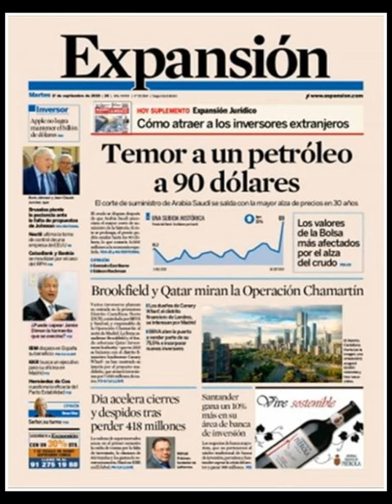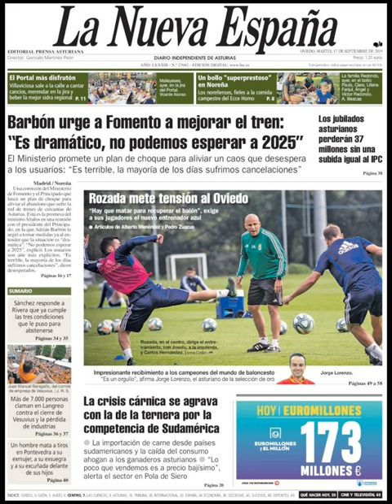Noticias Martes 17 Septiembre 2019 Titulares Portadas Diarios Periódicos España Spain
Principales Titulares de Noticias en Portadas Diarios Periódicos Españoles del Martes 17 de Septiembre de 2019 ¿Que le Parecio este día?